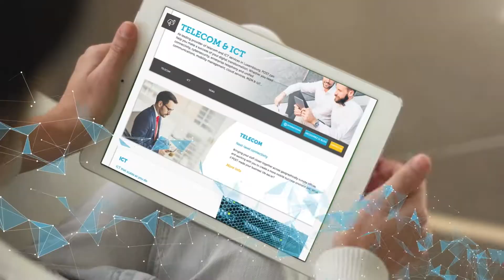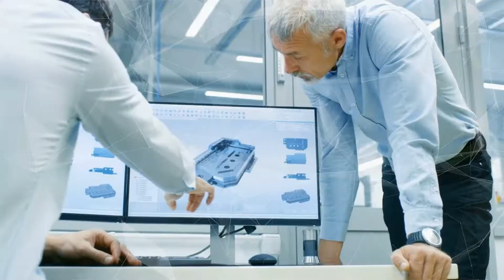IoT : a World of Opportunities with POST and Software AG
Discover what's next in the IoT World together with Software AG and POST, the mother company of TERALINK Solutions.